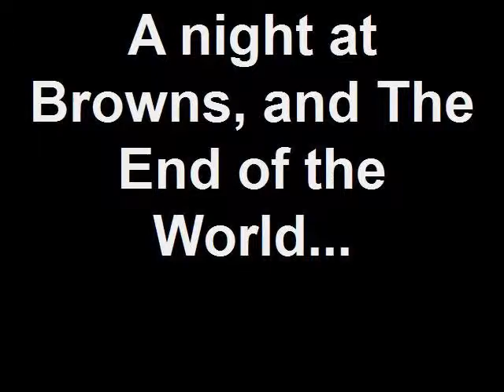The End of the World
A night out in Bimini